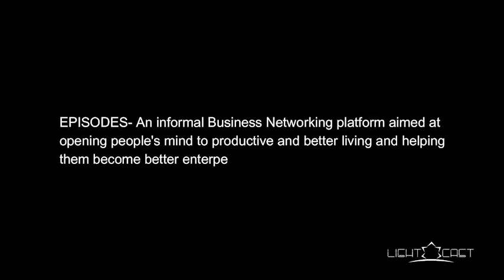Episodes: Business Value Of Social Media (Snippet)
LightCast Nigeria is an entertainment News Channel that keeps you to date with all information and happening buzzing in Nollywood and the music industry.